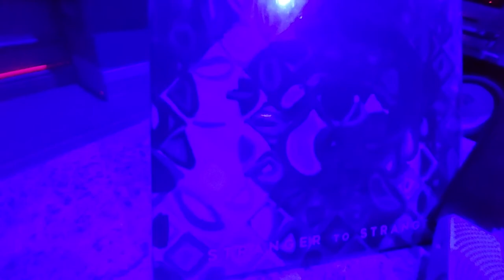PAUL SIMON "Proof of Love" / Original AUDIO CD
"PROOF OF LOVE"
(Lyrics By, Music By – Paul Simon)
taken from PAUL SIMON "STRANGER TO STRANGER" album

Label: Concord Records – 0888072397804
Format: CD
Released: Jun 3, 2016

"PROOF OF LOVE" Band:
Vocals – Paul Simon
Acoustic Guitar – Vincent Nguini
Celesta, Bells [Orchestra], Arranged By [Horns & Flutes] – Nico Muhly
Electric Guitar, Twelve-String Guitar [Acoustic], Celesta – Paul Simon
Flute – Alex Sopp
Harmonium – Mick Rossi
Horns – C. J. Camerieri
Percussion – Sergio Martínez
Percussion [Brushes] – Jamey Haddad
Performer [Flamenco Dancing] – Nino De Los Reyes
Trombone – Wycliffe Gordon

    Licensed To – Concord Music Group, Inc.
    Record Company – Universal International Music B.V.
    Made By – EDC, Germany – 53942197

Universal International Music B.V., Gerrit Van Der Veenlaan 4, 3743 DN, Baarn, Netherlands.

Matrix / Runout (Variant 2): [4x Universal logo] 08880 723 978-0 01 + 53942197 MADE IN GERMANY BY EDC C
Rights Society: BIEM/SDRM